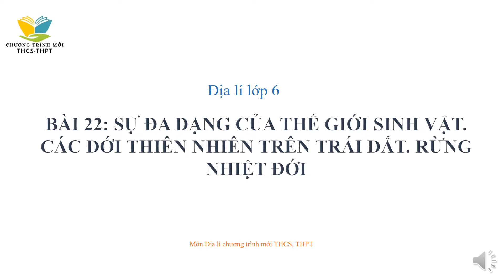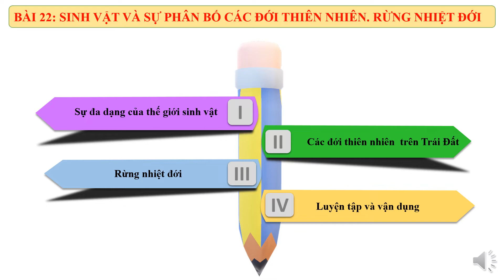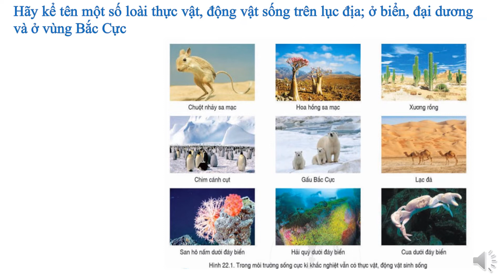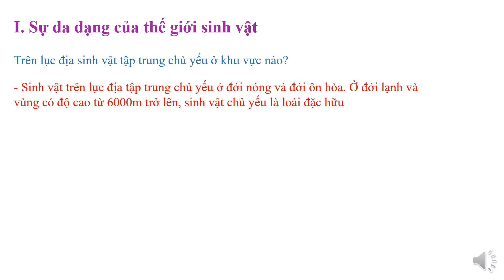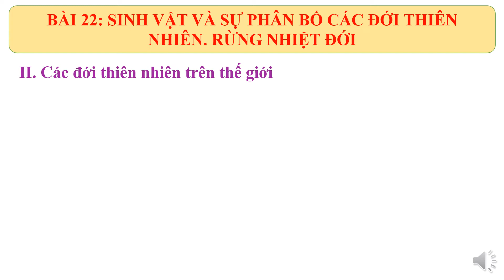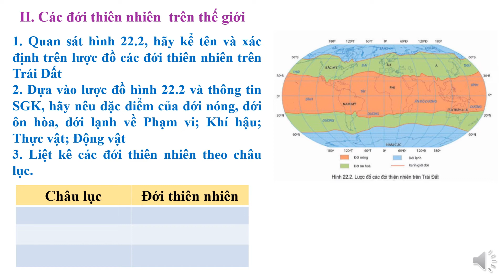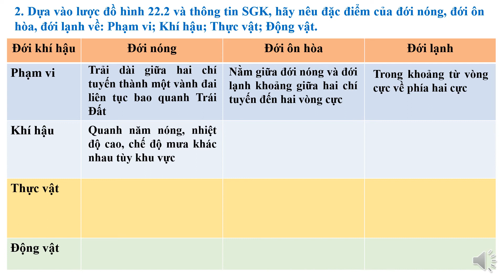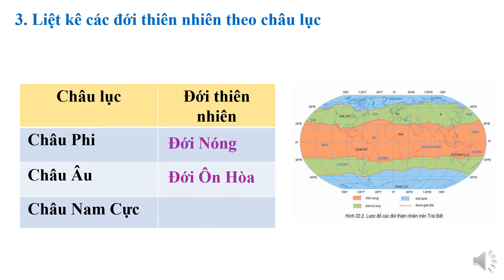Sự đa dạng của thế giới sinh vật | Bài 22 - Tiết 1 - Trang 179 - Lịch sử và Địa lý lớp 6 | Cánh diều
Bài giảng Sự đa dạng của thế giới sinh vật | Bài 22 - Tiết 1 - Trang 179 - Lịch sử và Địa lý lớp 6 | Sách Cánh diều - Bộ sách Cánh diều trên kênh Chương trình mới THCS-THPT dễ hiểu.
Xem video: Hệ thống kinh vĩ tuyến. Tọa độ địa lý của một địa điểm trên bản đồ | Bài 1 - Trang 103 - LS&ĐL 6 theo đường
Xem video: Các yếu tố cơ bản của bản đồ | Bài 2 - Tiết 1 - Trang 106 - Lịch sử và Địa lý 6 | Sách Cánh diều theo đường
Xem video: Các yếu tố cơ bản của bản đồ | Bài 2 - Tiết 2 - Trang 108 - Lịch sử và Địa lý 6 | Sách Cánh diều theo đường
Xem video: Các yếu tố cơ bản của bản đồ | Bài 2 - Tiết 3 - Trang 111 - Lịch sử và Địa lý 6 | Sách Cánh diều theo đường
Xem video: Thực hành: Đọc lược đồ khí hậu và biểu đồ nhiệt độ, lượng mưa | Bài 16 - Trang 162 | Địa lý lớp 6 theo đường
Xem video: Các thành phần chủ yếu của thủy quyển. Tuần hoàn nước trên trái đất | Bài 17 - Trang 164 | Địa lý 6 theo đường
Xem video: Sông, nước ngầm và băng hà | Bài 18 - Tiết 1 - Trang 166 - Lịch sử và Địa lý lớp 6 | Sách Cánh diều theo đường
Xem video: Biển và đại dương. Một số đặc điểm của môi trường biển | Bài 19 - Tiết 1 - Trang 170 | Địa lý 6 theo đường
Xem video: Biển và đại dương. Một số đặc điểm của môi trường biển | Bài 19 - Tiết 2 - Trang 171 | Địa lý 6 theo đường
Xem video: Thực hành: Xác định trên lược đồ các biển và đại dương thế giới | Bài 20 - Trang 174 | Địa lý 6 theo đường
Xem video: Lớp đất trên trái đất | Bài 21 - Tiết 1 - Trang 175 - Lịch sử và Địa lý 6 | Sách Cánh diều theo đường
Xem video: Lớp đất trên trái đất | Bài 21 - Tiết 2 - Trang 177 - Lịch sử và Địa lý lớp 6 | Sách Cánh diều theo đường
Xem video: Sự đa dạng của thế giới sinh vật | Bài 22 - Tiết 1 - Trang 179 - Lịch sử và Địa lý lớp 6 | Sách Cánh diều theo đường
Xem video: Sự đa dạng của thế giới sinh vật | Bài 22 - Tiết 2 - Trang 181 - Lịch sử và Địa lý lớp 6 | Cánh diều theo đường
Xem video: Dân số thế giới. Sự phân bố dân cư | Bài 24 - Tiết 1 - Trang 184 - Lịch sử và Địa lý 6 | Cánh diều theo đường
Xem video: Dân số thế giới. Sự phân bố dân cư | Bài 24 - Tiết 2 - Trang 185 - Lịch sử và Địa lý 6 | Cánh diều theo đường
Xem video: Con người với thiên nhiên | Bài 25 - Trang 189 - Lịch sử và Địa lý 6 | Sách Cánh diều theo đường
Xem video: Thực hành: Tác động của con người lên môi trường tự nhiên và sản xuất | Bài 26 - Trang 192 theo đường